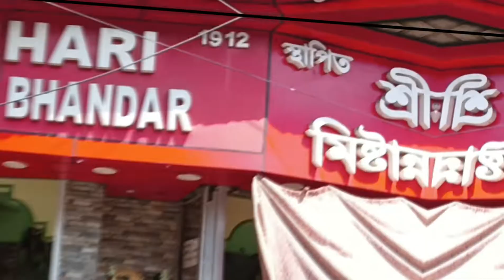Shree Hari 110+ Years Oldest shop in Kolkata | South Kolkata Food vlog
Name :- Shree Hari
Address :-  351/B, Shyama Prasad Mukherjee Rd, Bakul Bagan, Bhowanipore, Kolkata, West Bengal 700025